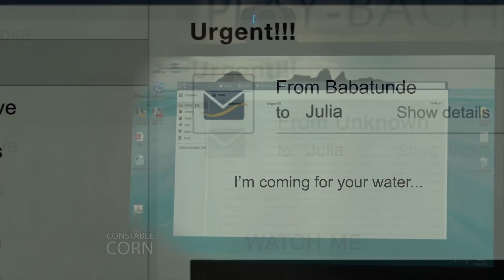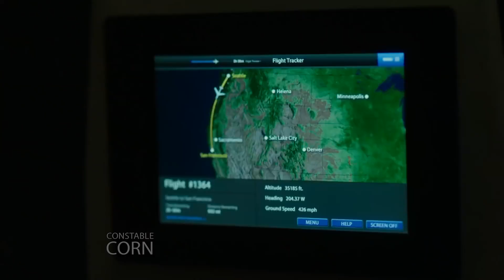The Curse of KSI | Trailer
If Babatunde ever emails you, ignore it.